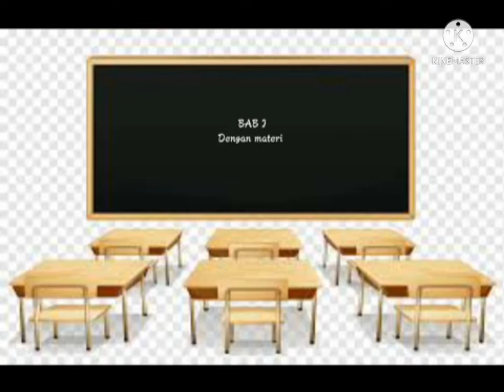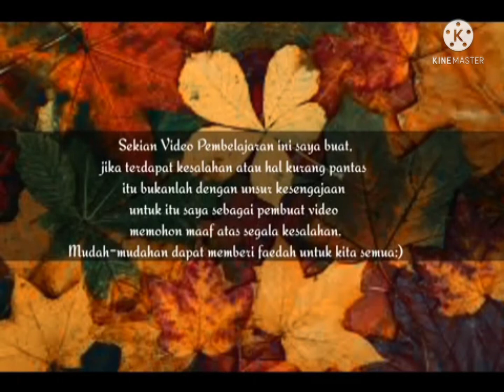PPL3_Pinta Rizki Hasibuan_DPL Dr. Mahariah, M.Ag_Lebih Dekat dengan Allah yang Sangat Indah Nama-Nya